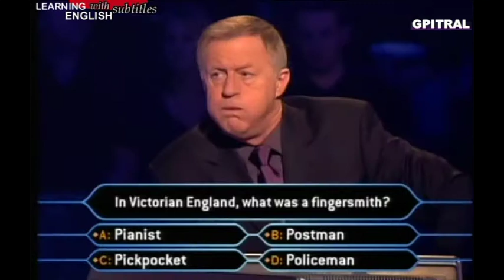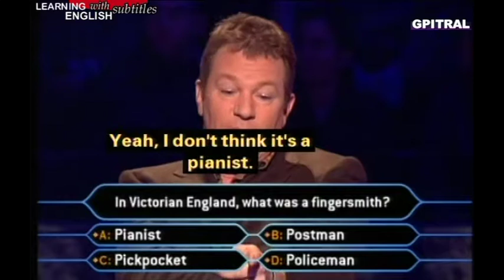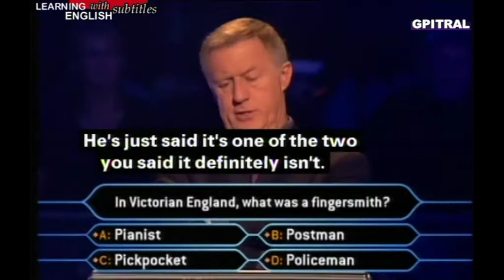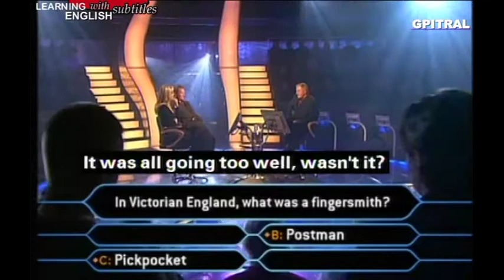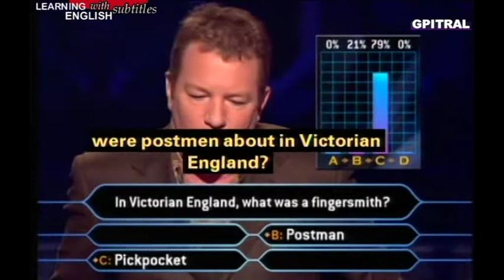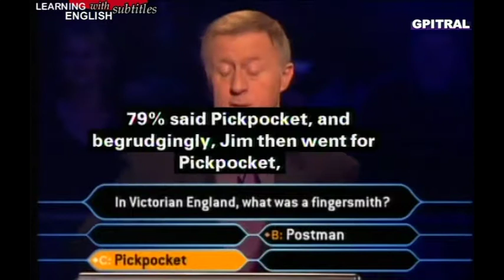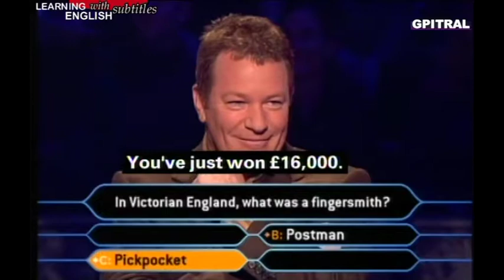Who Wants To Be A Millionaire 15 uktv game shows subtitled